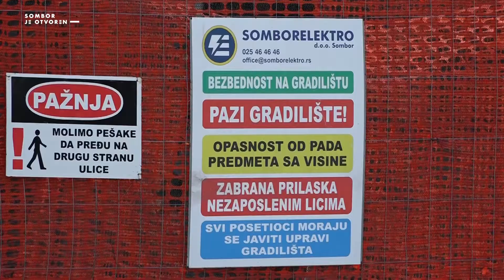Sombor je otvoren – i čuva svoje spomenike kulture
Somborska Županija, značajan, velelepni i grandiozni objekat, nosi veliku odgovornost, da je kao takvu, sa ponosom izgrađenu davnih godina, i danas čuvamo, održavamo i koristimo. U tom smislu, lokalna samouprava je pokazala puno volje i želje da se objekat sačuva, a nakon prošlogodišnjeg uređenja atrijuma, došli su na red i radovi na prednjoj fasadi.